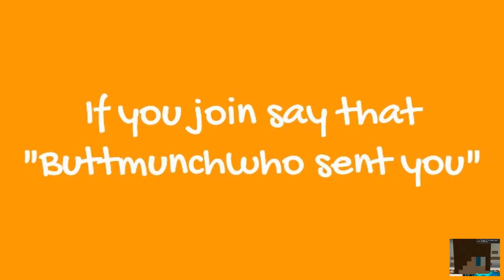Amazing small and friendly minecraft server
In the video i will show you some clips of a small and friendly minecraft server that is worth checking out. I enjoy it a lot and think that you will to. Sorry for any lag/ voice cutting out at the end.